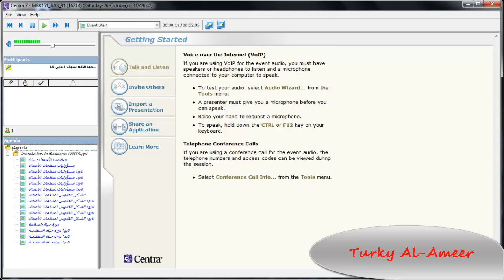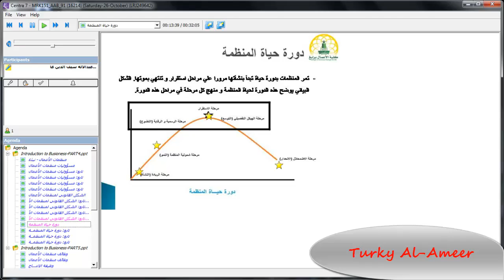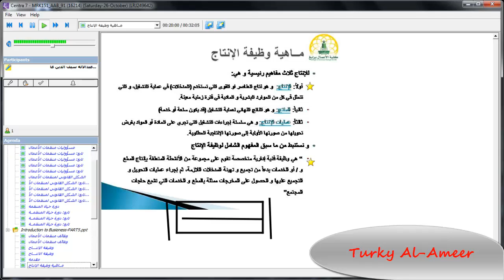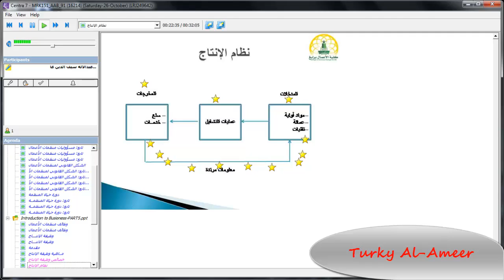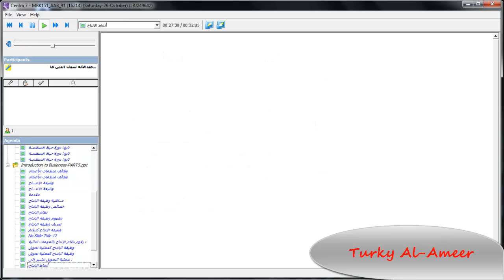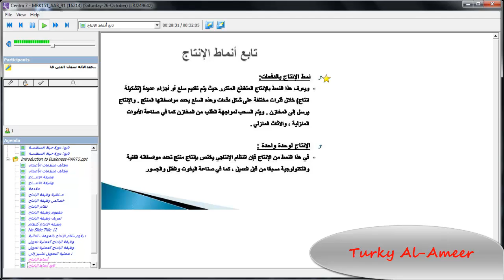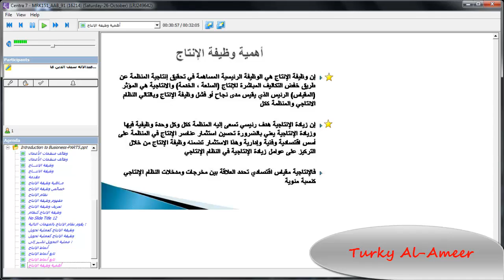مقدمة في إدارة الأعمال لطلاب الإنتساب فرع رابغ م."MRK151_"5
طلاب كلية الأعمال - رابغ -إنتساب

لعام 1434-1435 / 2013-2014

تخصص إدارة الموارد البشرية

محاضرة سنترا

مادة مقدمة في إدارة الأعمال (151)-MRK151

المحاضرة الخامسة

إسم المحاضر :
عبدالإله سيف الدين غازي ساعاتي

تم الرفع بواسطة TURKY ALAMEER